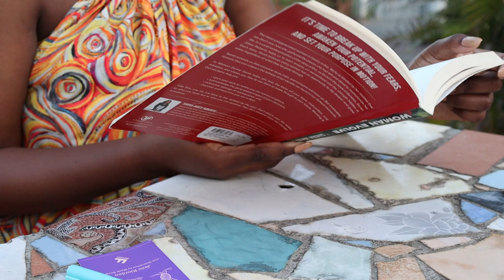raw session | away from home | Regrouping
We are back to regular posting on the Red app.
1ksubscribers

EQUIPMENT
VLOGGING CAMERA- Canon EOS 250D
EDITING- CapCut